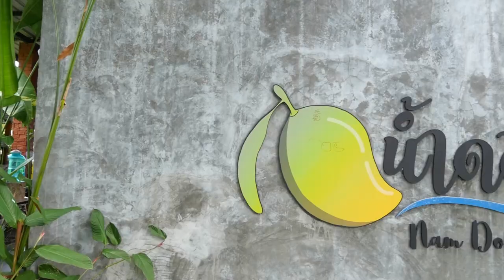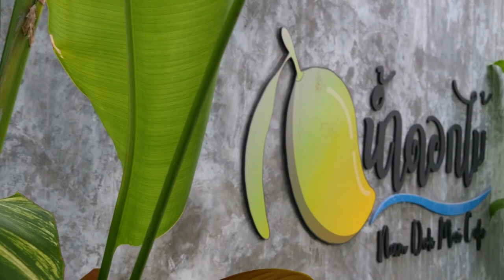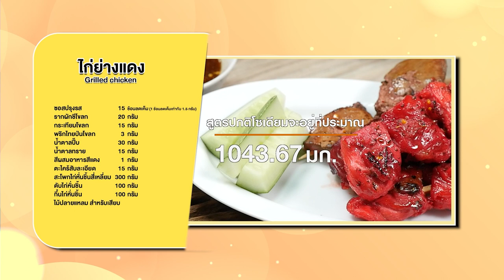รายการ Cooking Guru Ep.332 (1/3) อัมพวา จุดประกายเมนูสร้างสรรค์ เมนู โรตีชีสแกงเขียวหวานไก่